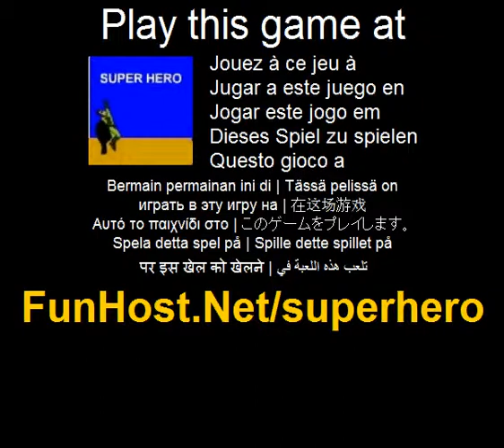Super herói - o jogo de vídeo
Pressione os botões UP/DOWN para selecionar a força. Depois de selecionar a necessária força, pressione o botão 'Iniciar'. A força deve ser tal que as terras de herói no patamar da almofada e marcar 10 pontos. Pressione barra de espaço para disparar balas de herói. Se as balas atingiam o inimigo que você marcar um ponto. Se o inimigo ataca o herói perde um ponto. O herói tem cinco vidas. Se o herói cair sobre a base, a saúde do herói reduz por um. Se a vida do herói torna-se 0, o jogo termina. Pressione os botões UP/DOWN para selecionar a força. Depois de selecionar a necessária força, pressione o botão 'Iniciar'. A força deve ser tal que as terras de herói no patamar da almofada e marcar 10 pontos. Pressione barra de espaço para disparar balas de herói. Se as balas atingiam o inimigo que você marcar um ponto. Se o inimigo ataca o herói perde um ponto. O herói tem cinco vidas. Se o herói cair sobre a base, a saúde do herói reduz por um. Se a vida do herói torna-se 0, o jogo termina.